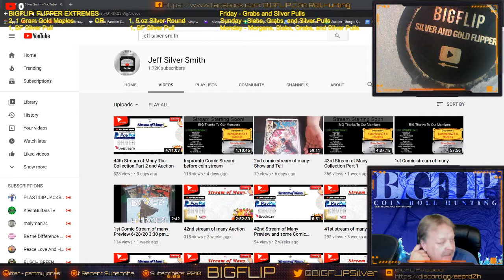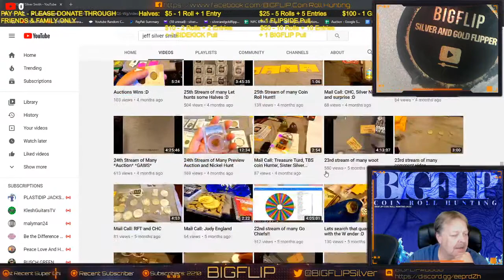SHOUT OUT FOR Jeff Silver Smith. Thank you for being a BIGFLIP member